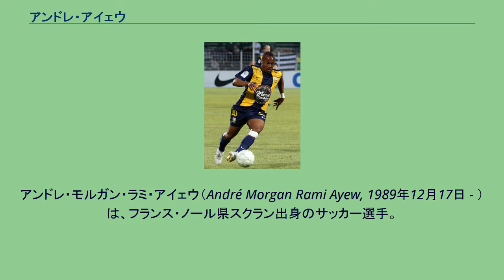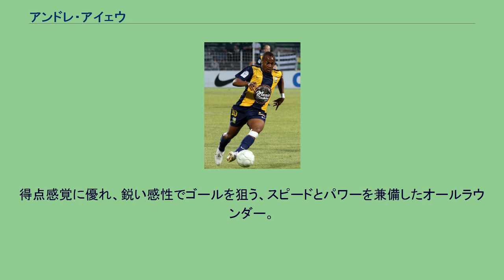アンドレ・アイェウ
アンドレ・モルガン・ラミ・アイェウ（André Morgan Rami Ayew, 1989年12月17日 - ）は、フランス・ノール県スクラン出身のサッカー選手。
アル・サッド所属。
ガーナ代表。
アンドレ・アユーと表記されることがある。
父親は1990年代前半のマルセイユの中心選手でガーナ代表でも長く活躍したアベディ・ペレ。
また、兄のイブラヒム・アイェウ、弟のジョルダン・アイェウもガーナ代表経験のあるプロサッカー選手であり、叔父のクワメ・アイェウもガーナ代表経験のある元プロサッカー選手である。
アルルでプレーするアイェウ 2005年にオリンピック・マルセイユのユースに加入した。
2008-09シーズンはリーグ・アンのFCロリアンにローン移籍した。
2009-10シーズンはマルセイユの新監督に就任したディディエ・デシャンの構想から外れ、ヘルタ・ベルリン等でトライアルを受けるも、最終的にはリーグ・ドゥに昇格したばかりのACアルル＝アヴィニョンに移籍期間終了直前にローン移籍した。
2010年夏にマルセイユに復帰。
南アフリカW杯の好調を維持し、ハットトリックを含むシーズン11ゴールを挙げ、主力に定着した。
2011-12シーズンは低迷するチームと共に、アイェウ本人も肩に問題を抱えるなどして、調子を落とした。
結局シーズン終盤に手術を受けることになり離脱。
しかし、CLでは決勝トーナメント進出が掛かった最終節のボルシア・ドルトムント戦で、後半に貴重な同点ゴールを挙げる。
決勝トーナメント一回戦のインテル・ミラノ戦では、1stレグの後半ロスタイムにマテュー・ヴァルブエナのCKを頭で合わせて、1-0での勝利の立役者となった。
また、この2011年にはディディエ・ドログバやヤヤ・トゥーレを抑え、BBCが選ぶアフリカ年間最優秀選手にも選出された。
マルセイユとの契約満了に伴い、2015年6月10日、スウォンジー・シティAFCに加入した。
デビュー戦となったチェルシー戦ですぐにゴールを決めると、デビューから4試合で3ゴールを決め、2015年8月のプレミアリーグ最優秀選手に選ばれた。
2015-16シーズンはリーグ戦12得点の活躍を見せた。
2016年8月8日、ウェストハム・ユナイテッドFCへ3年契約での移籍が発表された 。
2018年1月31日、スウォンジー・シティAFCのクラブ史上最高額の移籍金で復帰し、3年半契約を締結した 。
2018年7月25日、フェネルバフチェSKに1年間のレンタルで移籍した。
フランスの世代別代表に収集された経験もあるが、2007年にガーナ代表の招集に応じ、8月21日のセネガル戦でデビュー。
アフリカネイションズカップ2008のメンバーにも選ばれた。
2009年にはU-20ガーナ代表のキャプテンとしてアフリカユース選手権、U-20ワールドカップで優勝した。
2010年1月19日のアフリカネイションズカップ・ブルキナファソ戦で、チームを決勝トーナメント進出に導く決勝点となる代表初ゴールを記録した。
決勝でエジプト代表に敗れるも自身はベスト11でサブメンバーに選出された。
FIFAワールドカップ・南アフリカ大会では本大会のメンバーに登録され、若手が多いフレッシュなチームでレギュラーとして活躍し、若手最優秀選手賞にもノミネートされた。
アフリカネイションズカップ2012ではグループリーグ第2戦のマリ戦で得点を挙げると、準々決勝のチュニジア戦では延長101分に決勝点を挙げ、勝利に貢献した。
得点感覚に優れ、鋭い感性でゴールを狙う、スピードとパワーを兼備したオールラウンダー。